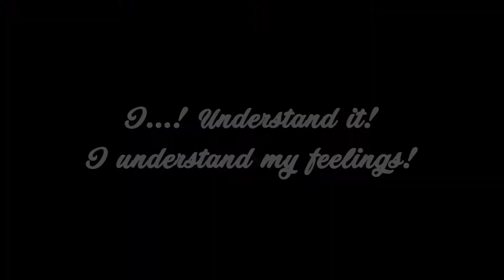[AMV] Sakura&Syaoran || Card Captor Sakura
I used mexican dub because I'm from Mexico and mexican dub is my life
With the voices of:
Sakura- Cristina Hernández
Syaoran- Uraz Huerta